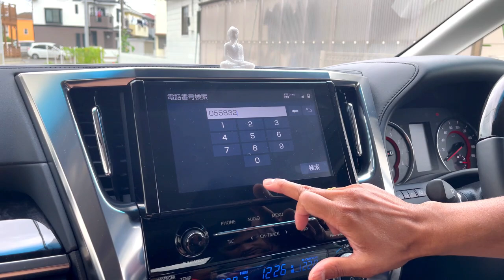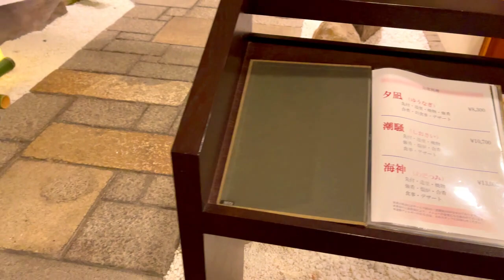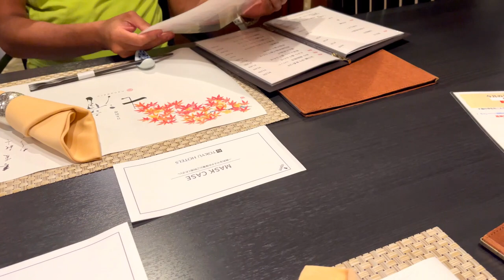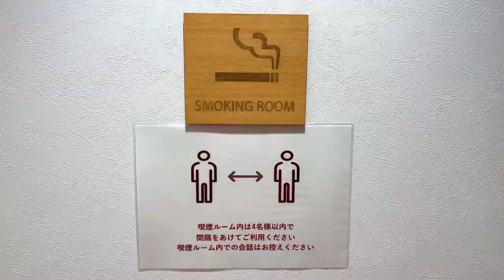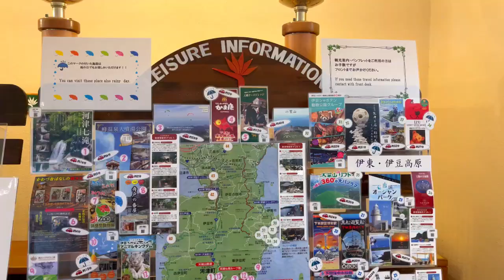Our Wedding Anniversary Celebration Sinhala Vlog | අපේ Anniversary දවස ගෙවුනෙ මෙහෙමයි 伊豆今井浜東急ホテル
Dear All thank you for joining with us to celebrate our 5th Anniversary.
Successfully  we covered one of our life's milestone.
Our family decided to stay at a Beach resort in Japan to spend this day together.
Hotel is very beautiful and located in front of the sea.
Its a recommended place to have a relax with your loving family.